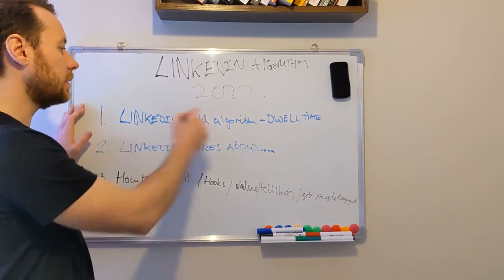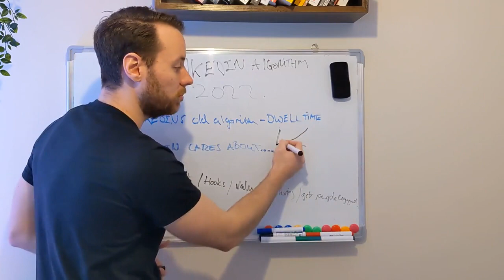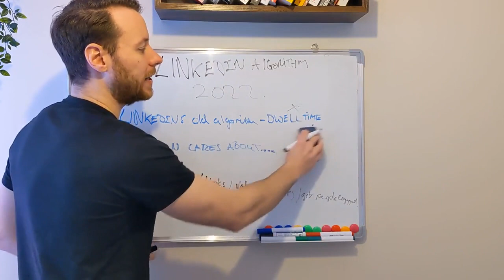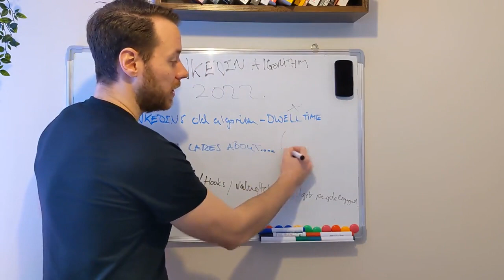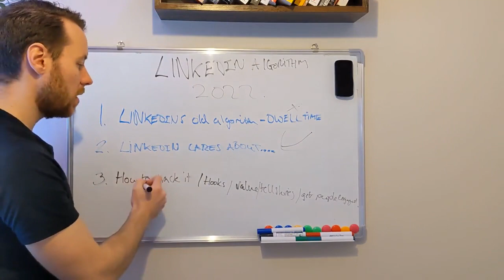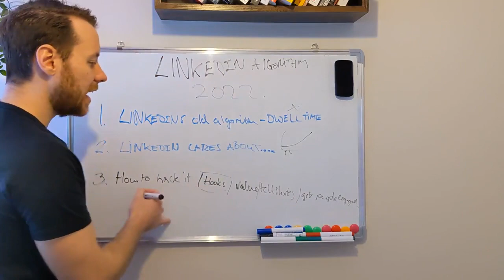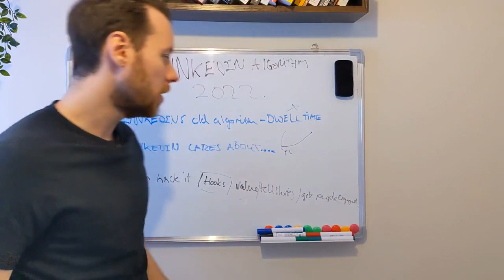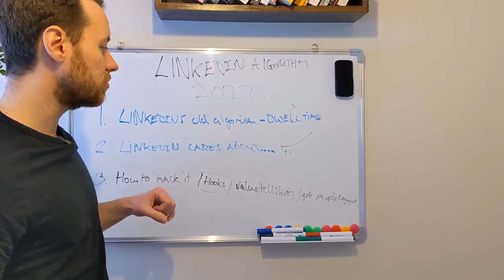LINKEDIN CONTENT MISTAKES that 83% of users make & how to fix them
In this video, I talk about the how to make less mistakes with the LinkedIn algorithm in 2022, and how to actually take advantage of it to work for you.

Get my LinkedIn course teaching you how to generate leads

🎁 How to book more calls with ideal clients through LinkedIn without paying for adverts (free training)

🎭 I'm open for enrolment! Schedule a FREE to see if we're a good fit! (Enrolment closes soon)

🗣 Interact with me on a personal level! Facebook group

📚 Check out my LinkedIn profile, where I have over 5000 followers

LinkedIn Algorithm 2022, LinkedIn algorithm explained.